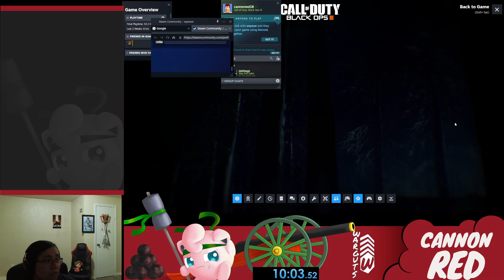Shi No Numa Turn Off